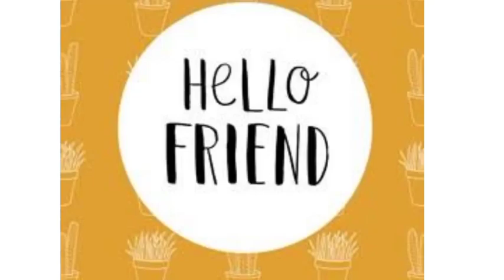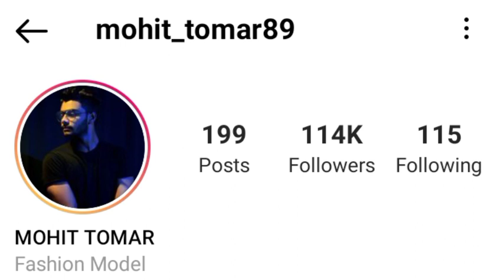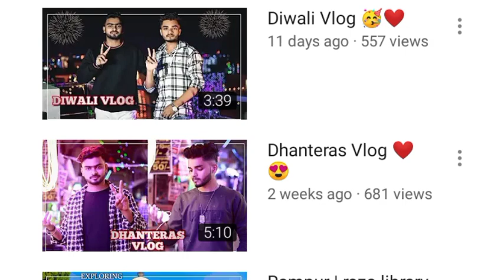Mohit Tomar 89 , Biography ,Lifestory ,Social media star , House ,Career success story, Girlfriend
Welcome